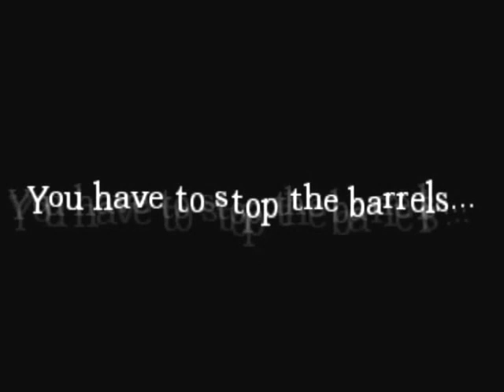Amnesia funny scene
!!Warning!! Keep your speakers a bit low. There is screaming

me playing and being scared